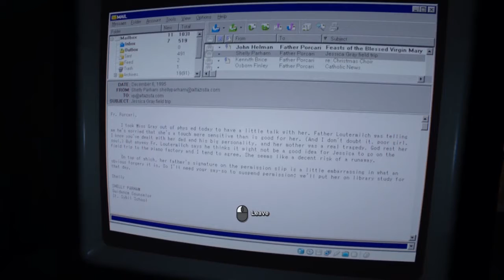Outlast 2 | Playthrough Part 14 | Jessica, Why?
These nightmares or visions, whatever they are, they are weirder.